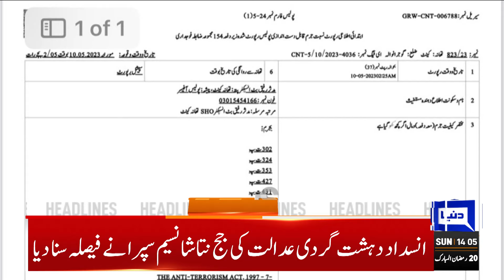Dunya News Headlines 02 PM | 6 IHC Judges Letter | Supreme Court Bar | Ex-CJP | PTI In Action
Cabinet approves Tassaduq Jillani-led commission to probe IHC judges' allegations

Three of family injured as rain triggers roof collapse in Peshawar

Nawaz Sharif's picture on Kisan Card challenged in LHC

Climate change is slowing heatwaves, a phenomenon visible in Pakistan too

Energy subsidy cuts likely to be Rs375bn in 2024-25, as Islamabad aims at new IMF deal

Agreement on PTI founder's meetings with kin, lawyers in Adiala jail

New tax imposed on traders as FBR issues notification